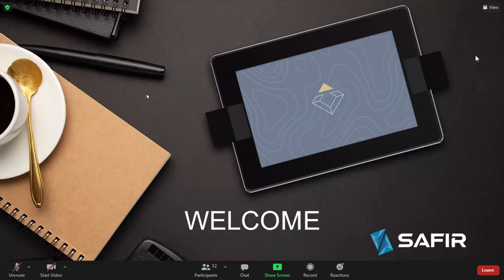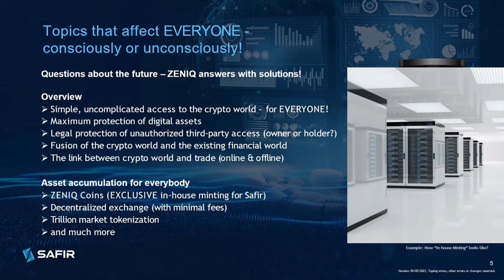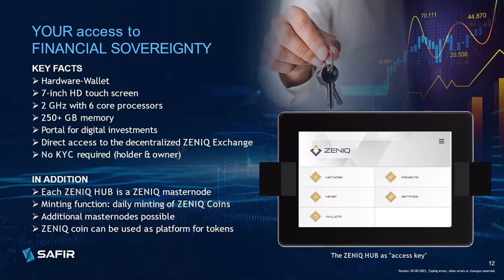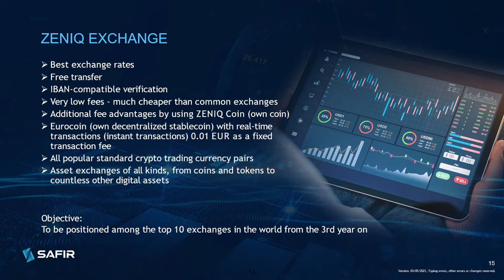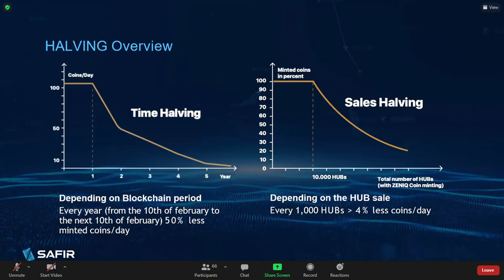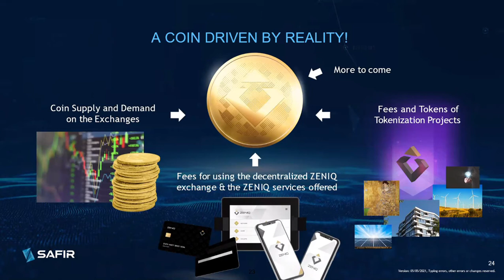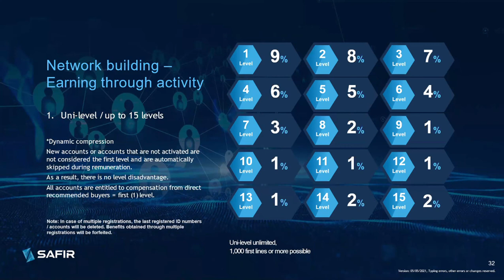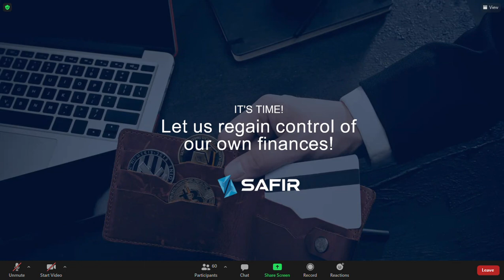Zeniq Technologies and Safir International joint venture overview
Zeniq blockchain and ecosystem is the future for safe asset holdings and financial services. Tech overview in English with translation in Hungarian.